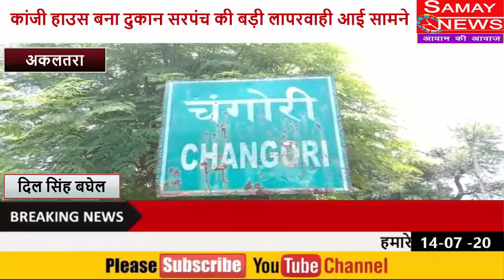कांजी हाउस बना दुकान सरपंच की बड़ी लापरवाही आई सामने ....